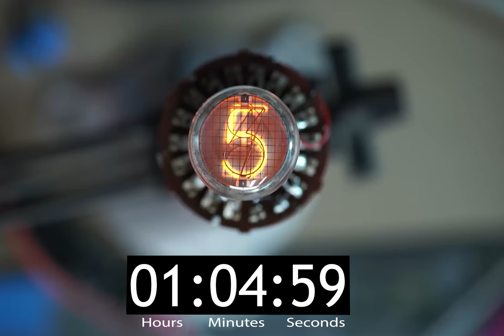How Long Can a Nixie Tube Run Off a Tiny Battery?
So the HackadaySupercon badge this year is all about “Shitty Add-Ons”, which are like little electronic (or not, there aren’t any rules) stickers that stick onto the main badge. But I'm knee-deep in Jumperless V5 so I’m not about to make any more PCBs or write more code, so I’m building stuff like it’s 1969. Genuine Burroughs Nixie (Numerical Indicator eXperImEntal) tubes, a big selector switch, and a 3V to 180V step-up High Voltage power supply.

I was curious to see how long it would run off one of these 1/2 AA sized Lithium batteries, so I let it run overnight with a camera pointed at it.

I probably should do this with 2 regular AAs so the results are actually useful.